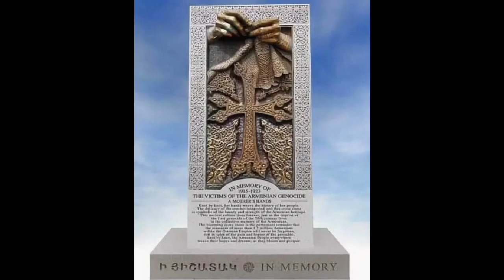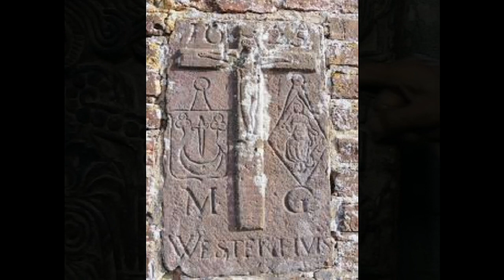Ara Souvalian Armenian Khatsh Kar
Ara Souvalian Armenian Khatsh Kar ما معنى الخاتش كار